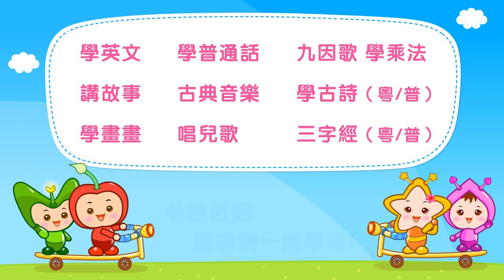The A Song | Phonics Song for Kids | 字母歌 | 音標歌 | 學Phonics | A Sound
3書+3DVD光碟+2CD套裝 教材: 《 叻叻果叮 韻律拼讀 學英文 》

A A big A.
a a little a.
Big A little a. [æ] [æ] [æ]

a for apple. [æ] [æ] [æ]
a for ant. [æ] [æ] [æ]
a for axe. [æ] [æ] [æ]

[æ] is the sound of a.

I am an apple. [æ] [æ] [æ]
I am an ant. [æ] [æ] [æ]
I am an axe. [æ] [æ] [æ]